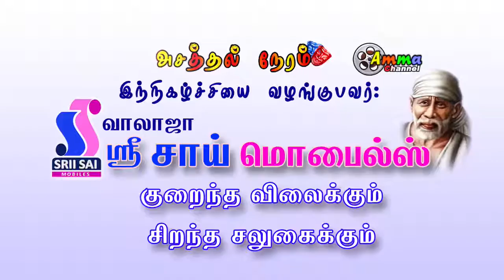Episode 067 2 2014 Asathal Neram Funny Video Share Earn Money AA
Episode 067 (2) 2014  Asathal neram funny video
great comedy show tamil walajapet gandhi kumar
super super speech nice kamal Sri Balaji Silks and Fashions comedy gk
 gk questions full kamal sarees silks  free comedy from arani arcot ranipet vellore sholinghur sholingar
 iti school student life student power fully speech full
entertainment jokes ranipet gingee ginge ginji ginjee arcot kancheepuram kanchipuram vellore
thiruvalam chennai jolly jolly video share earn money
srii sai mobiles walajapet